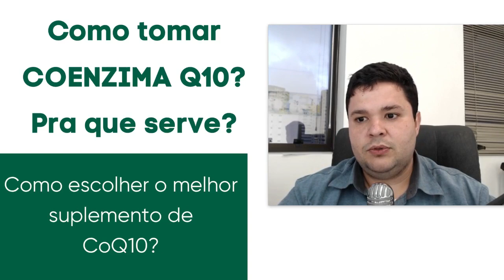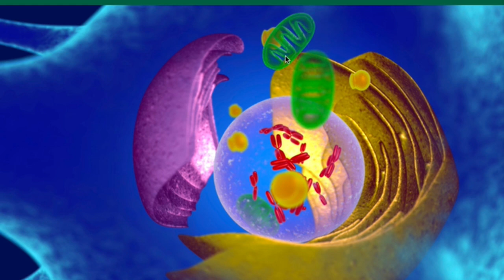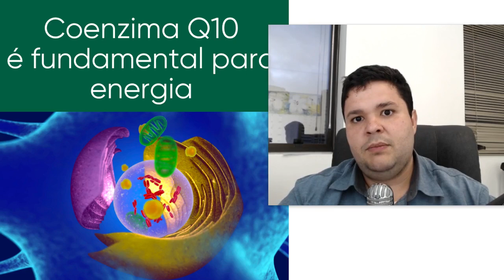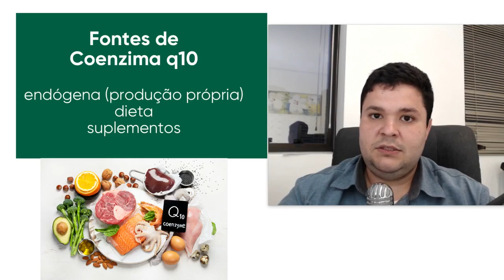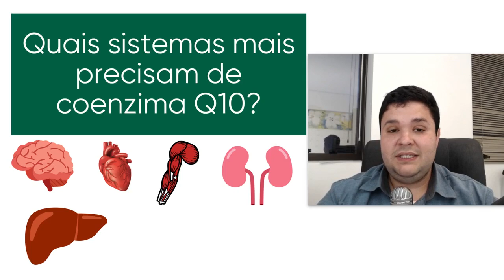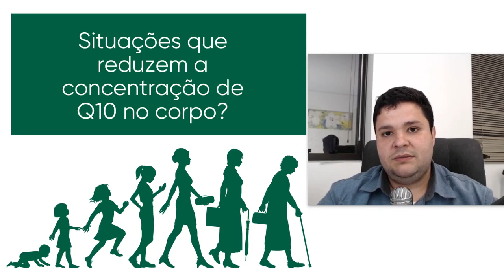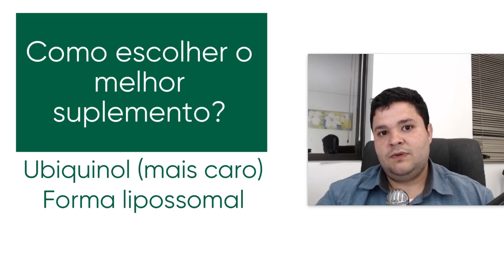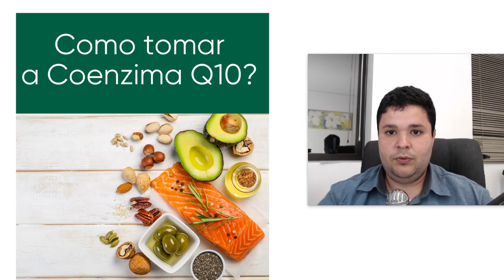coenzima q10 como tomar? Para que serve?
Coenzima q10 como tomar?

Saber como tomar a coenzima q10 é fundamental para ter um bom aproveitamento do suplemento. Além disso, é importante saber escolher a melhor forma na hora de comprar o suplemento de coenzima q10.

A coenzima q10 tem duas funções importantíssimas no corpo, que são auxiliar na produção de energia e proteger o organismo dos radicais livres.
É essencial você saber também que a coenzima q10 é produzida no seu corpo e também pode ser adquirida na alimentação.
No fim desse vídeo, para complementar, o Dr. Claudio Urbano ensina como tomar a coenzima q10 e também como escolher a melhor forma para comprar.